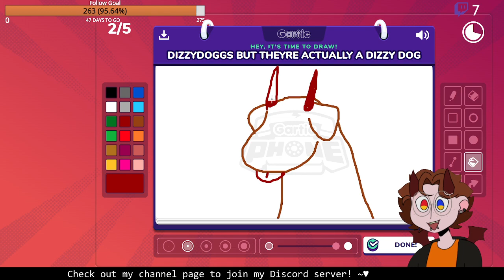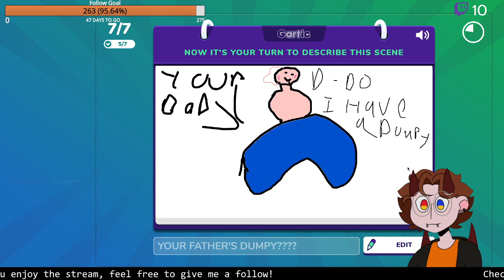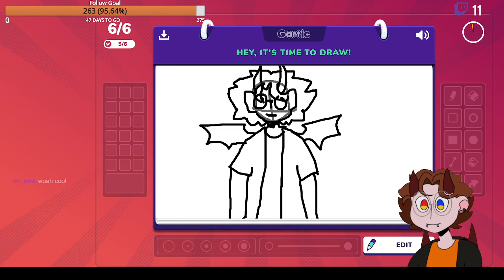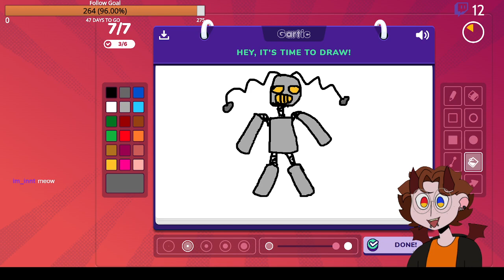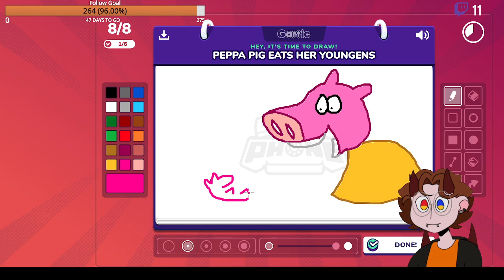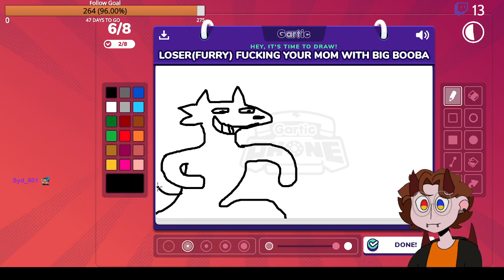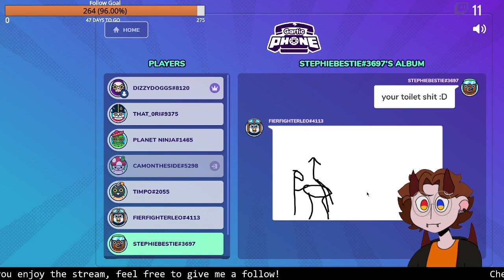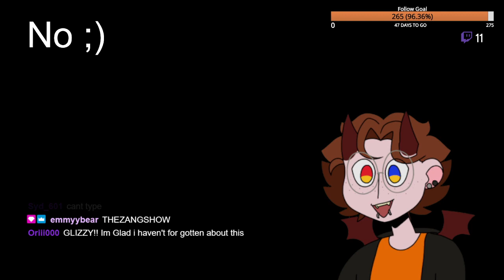GARTIC PHONE | !discord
November 12th, 2021 stream on Twitch